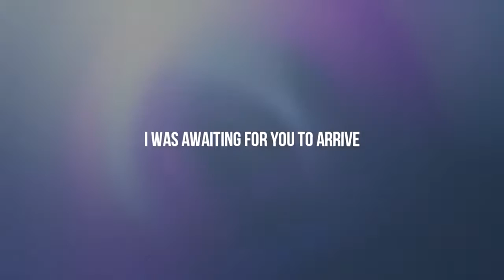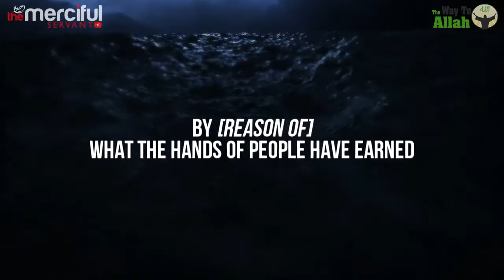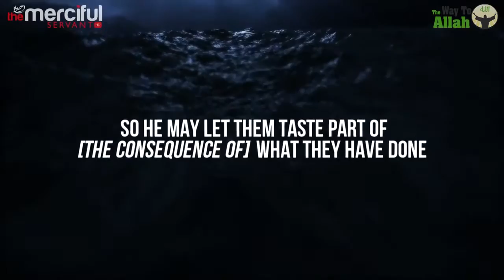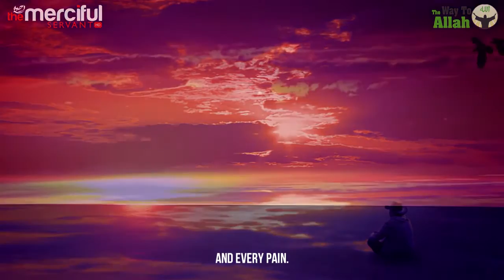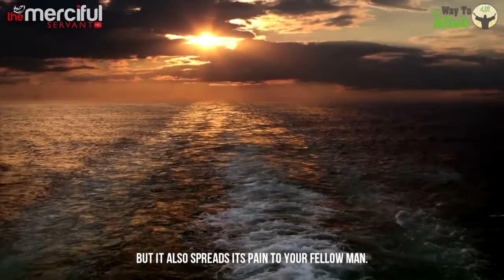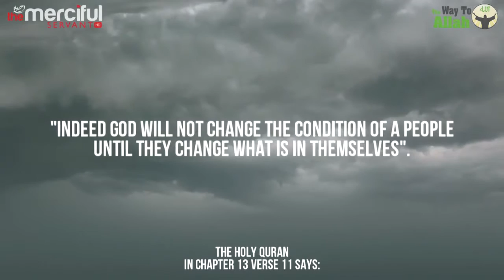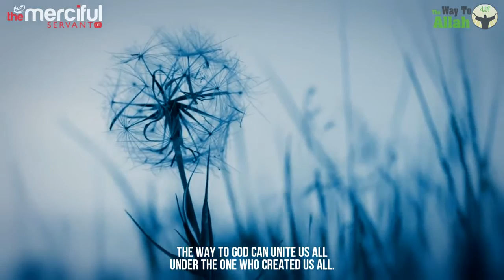The Way To Allah Life Changing